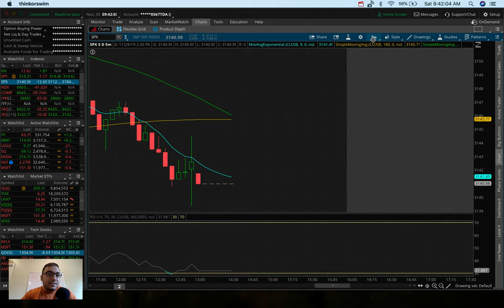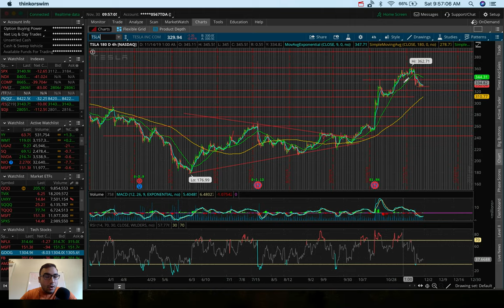UGAZ gets CRUSHED!! | My plans right now…